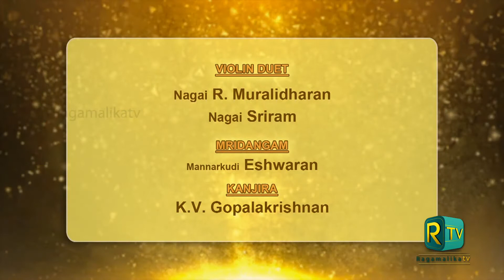Carnatic Music l Nagai Muralidharan | Cleveland Thyagaraja Festival | Violin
Violin Duet by Nagai Muralidharan & Nagai Sriram
Mirdangam : Mannarkudi Eswaran
Kanjira : K V Gopalakrishnan